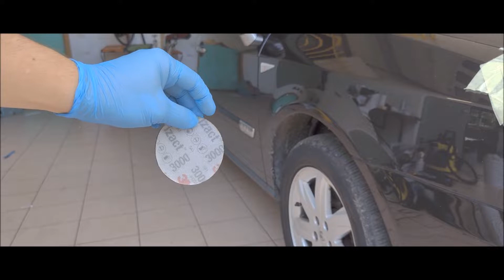Headlight Restoration - 15 Year Old Renault Vel Satis - Car Detailing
The headlights of this Renault Vel Satis needed some attention. Wet sanding and polishing brought them back in mint condition!